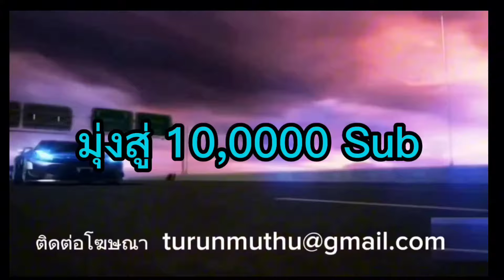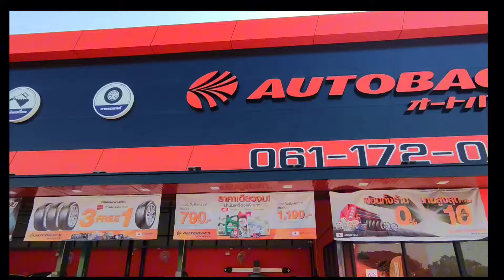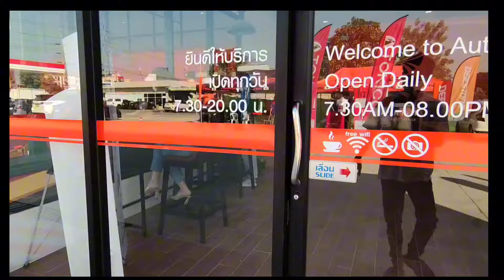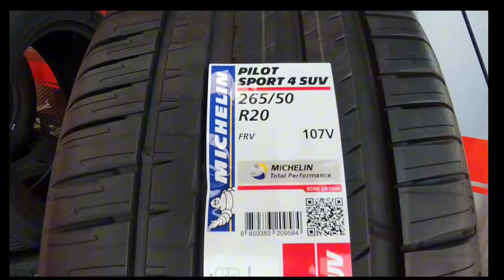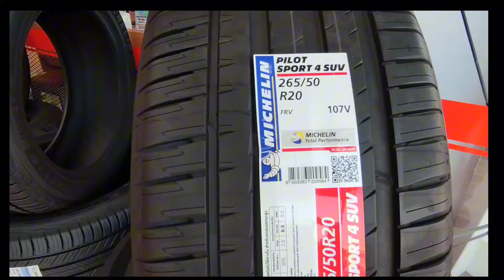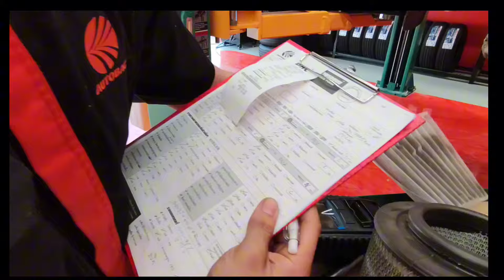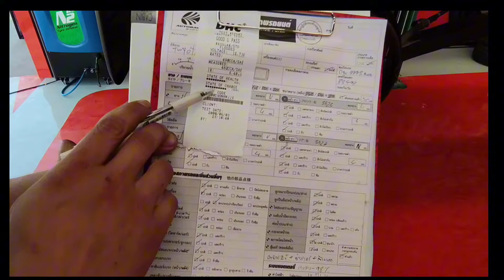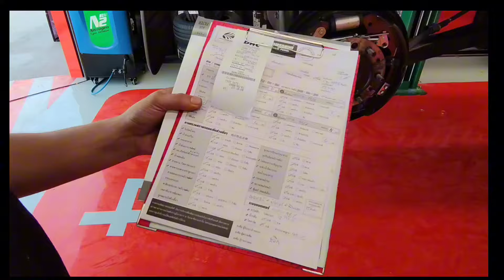เปลี่ยนยางรถ # วิธีเลือกยางใหม่ สำหรับมือใหม่ เลือกโปร ยางรถยนต์